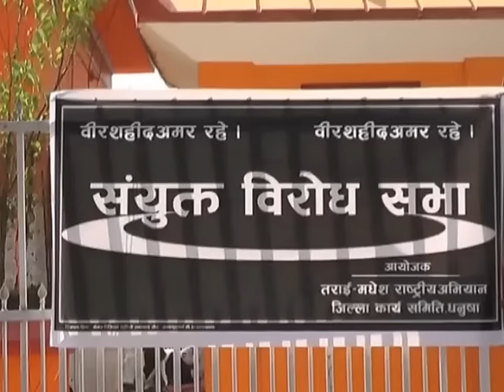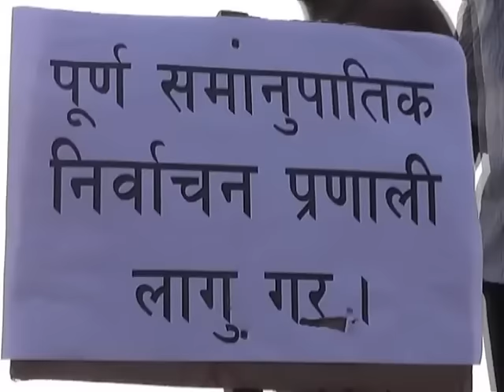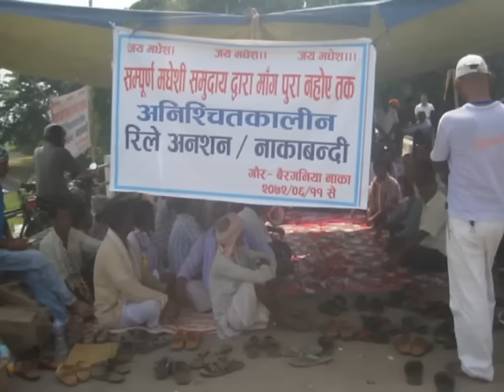Appan Tv News By Bramha nand Thakur 2072 06 13 @ 7 AM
News By Bramha nand Thakur 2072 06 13 @ 7 AM